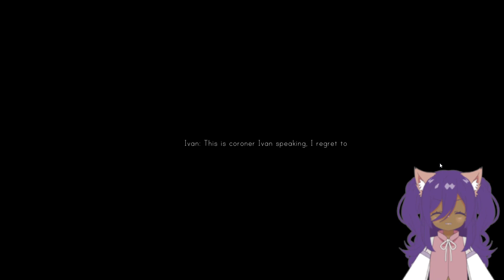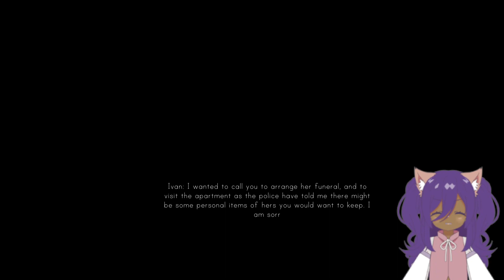Dare to Play | MY SISTER IS OUT TO GET ME! | Lingering Souls Prologue demo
Hey guys❤️! I hope everyone is well! Today we are playing a game called Lingering Souls. This is a demo with just the prologue. The story had me intrigued..So what is this about?

From the developer AzaGameStudio: Lingering Souls is a first-person psychological horror game set inside a recently deceased family relatives post-soviet era apartment.

Your sister has passed away, explore your family home and locate the objects you want to keep in her memory!

Dare to play?